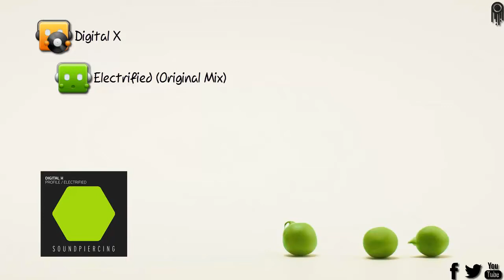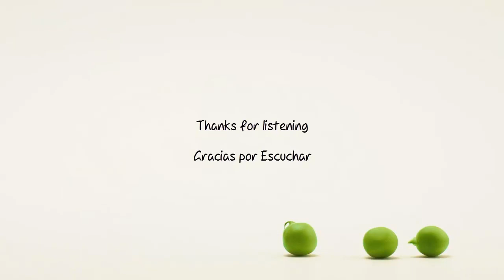Digital X - Electrified (Original Mix) [Soundpiercing]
Enjoy this Track... Trance 4Ever

● - Artist(s) .:: Digital X
● - Title .:: Electrified (Original Mix)
● - Genre .:: Trance
● - Record Label .:: Soundpiercing
● - Catalogue Number ...:: SPC146
● - Quality .:: 320kbps/44100kHz Full Stereo
● - Tracks .:: 2
● - Duration .:: 5:43

► NOTE:

● If you are the Artist or the Label and you don't want this track.

● YouTube please send me a personal massage instead of contacting and i will remove this upload as soon as possible.

● Videos are only to promote the artist, did not win money or anything like that.

● If you have any problems with the video, send a message to delete the video.

● No attempt to violate copyright. Just understand me and thank you for your time.

● Trance for Peru ♥ Have a nice day.